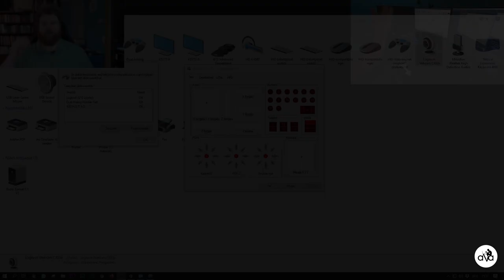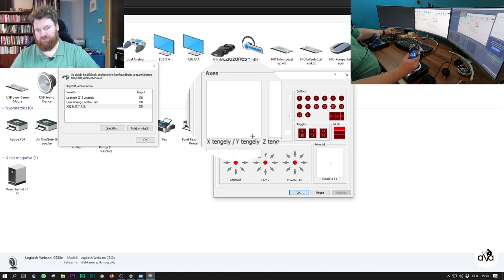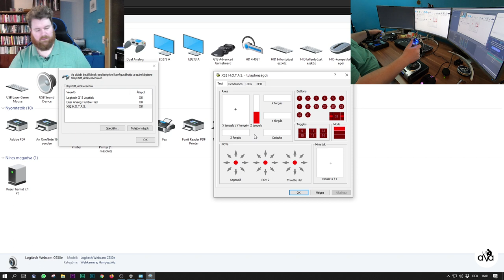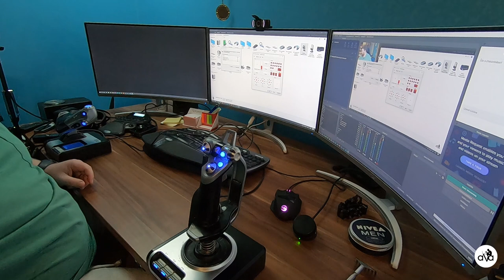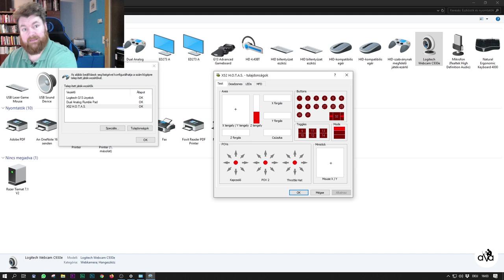#130 Saitek X52 javítása, tisztítása. Tesztelés.